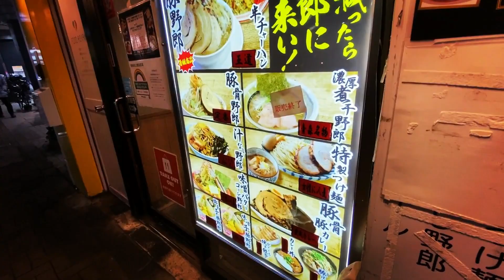野郎ラーメン 三軒茶屋店: 醤油とんこつラーメン (ジロリアン、二郎インスパイア) 🇯🇵 Tonkotsu ramen in Tokyo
当チャンネルでは「フード＆トラベル」動画を毎週アップしていますので、ご登録いただければうれしいです。

🔴Index
00:00 Miyazaki spicy ramen 宮崎辛麺

Yaro ramen Sangenjaya 野郎ラーメン 三軒茶屋店
Address: 4-24-16 Taishido, Setahaya, Tokyo 154-0004, Japan